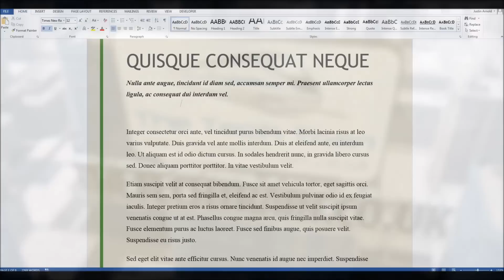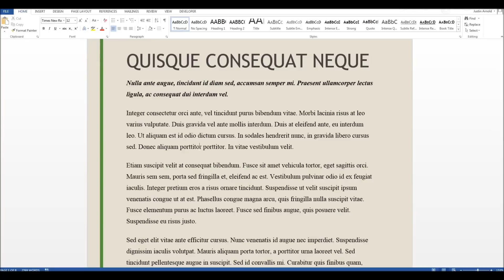How To Get Rid Of A Horizontal Line In Word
You may already know that in Microsoft Word you can type '---' or '===' and then press Enter to insert a horizontal line which divides sections of your document. That's great - but how on earth do you get rid of it if you later decide you no longer want it? If you've ever tried pressing Backspace or Delete you'll know that doesn't work, and you can't select the line either. In this short video I explain why the line doesn't behave as you'd expect, the secret of what it really is, and how to easily get rid of the line no matter how long it's been there.